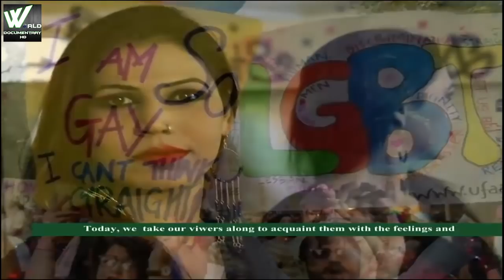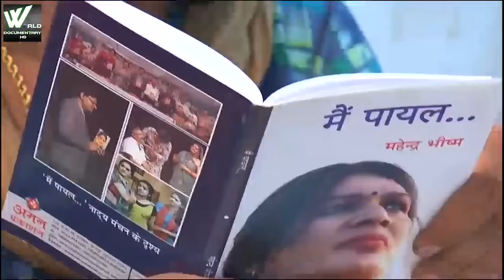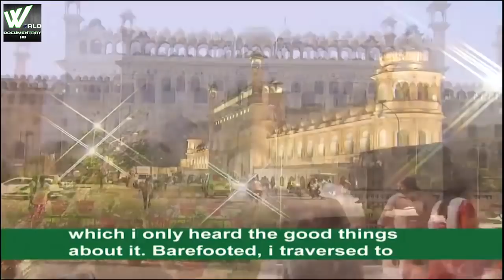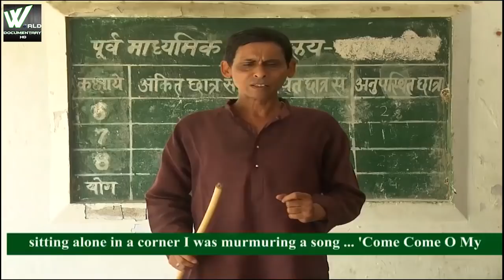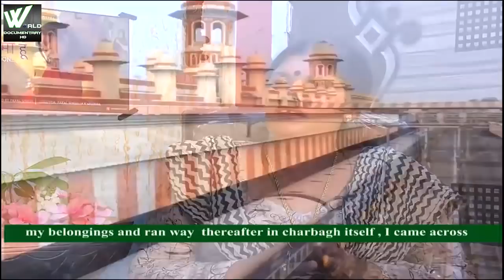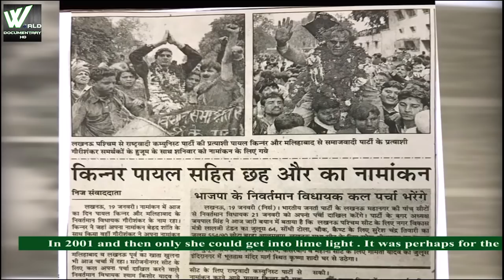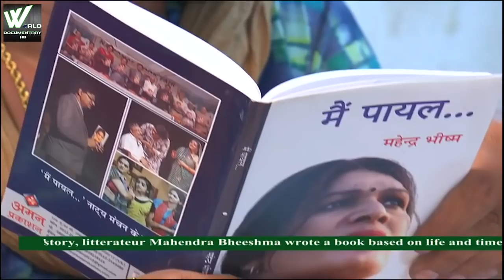किन्नर कैसे पैदा होते है | Born As Transgender | Social Documentary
किन्नर कैसे पैदा होते है | Born As Transgender

Transgender people have a gender identity or gender expression that differs from the sex that they were assigned at birth.Some transgender people who desire medical assistance to transition from one sex to another identify as transsexual.Transgender, often shortened as trans, is also an umbrella term; in addition to including people whose gender identity is the opposite of their assigned sex (trans men and trans women), it may also include people who are non-binary or genderqueer.Other definitions of transgender also include people who belong to a third gender, or else conceptualize transgender people as a third gender.The term transgender may be defined very broadly to include cross-dressers.
Being transgender is distinct from sexual orientation.Transgender people may identify as heterosexual (straight), homosexual (gay or lesbian), bisexual, asexual, or otherwise, or may decline to label their sexual orientation. The opposite of transgender is cisgender, which describes persons whose gender identity matches their assigned sex.
The degree to which individuals feel genuine, authentic, and comfortable within their external appearance and accept their genuine identity has been called transgender congruence.Many transgender people experience gender dysphoria, and some seek medical treatments such as hormone replacement therapy, sex reassignment surgery, or psychotherapy.Not all transgender people desire these treatments, and some cannot undergo them for financial or medical reasons.
Many transgender people face discrimination in the workplaceand in accessing public accommodationsand healthcare.In many places, they are not legally protected from discrimination.